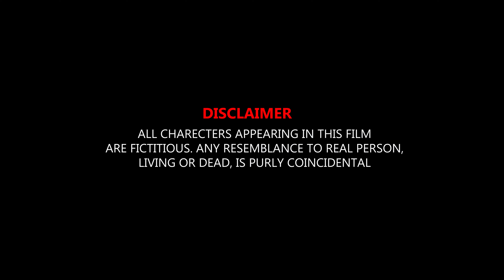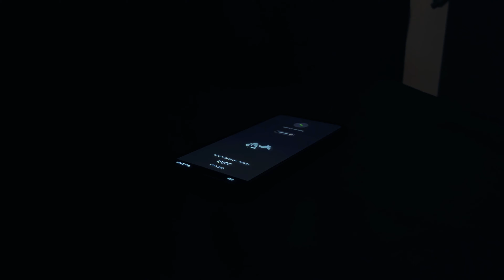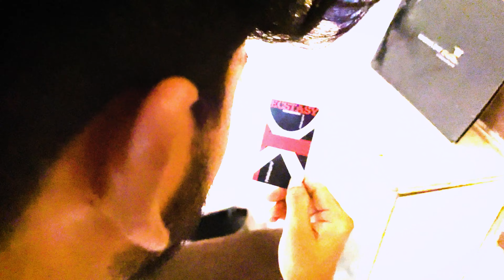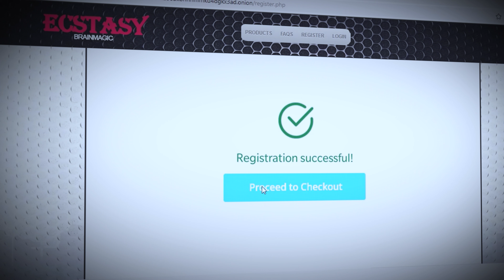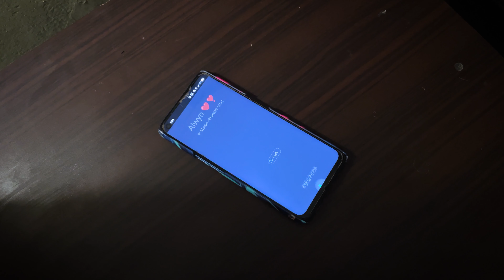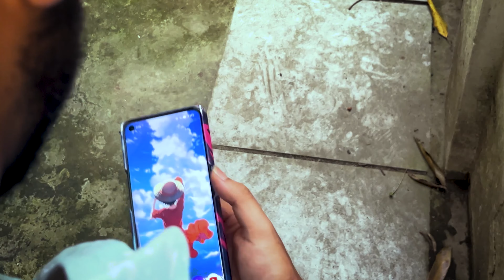DOx | Short Thriller Film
An alcoholic director consumes a suspicious psychedelic drug to get inspiration for his next movie leading him to experience bizarre side effects...

Story, Screenplay & Direction - Johit Varma R
DOP - Sharath Kumar J
Editing - Harshit V
Dialogues - Garie Lourien D
Art Direction - John Mark M

Cast:
Johit Varma R
David Peters
Alwin Rufus Winfred D
Himesh Varma R

Track Title: INDUSTRY BABY
Artist: Lil Nas X